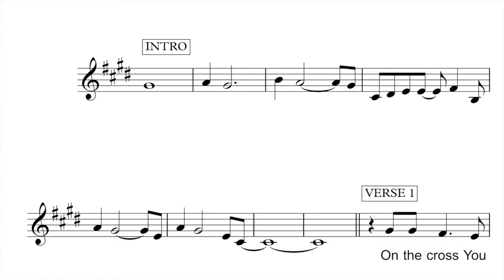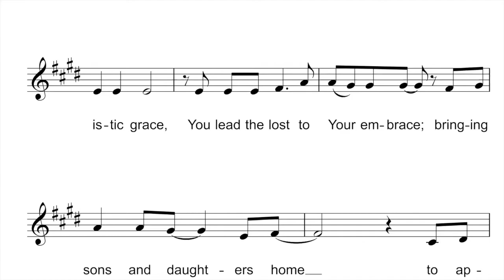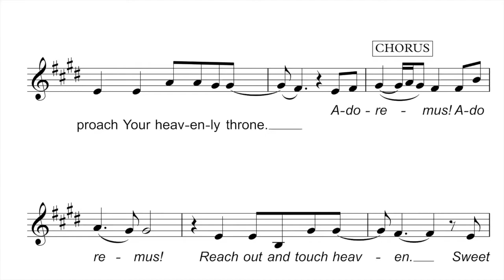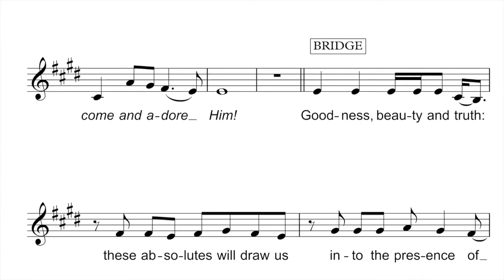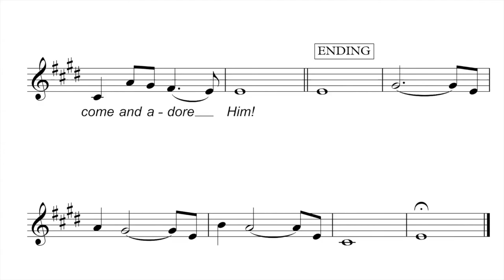Adoremus - Eucharistic Congress Theme Song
ADOREMUS
Words and Music: Darren Sheridan
Artist:  Hannah Hayward

Words:
ADOREMUS

VERSE 1:
On the cross, You bled and died.
O Sacred Host, You’re glorified.
Through Your wounds You give us life.

VERSE 2:
Burning fire of love outpoured,
You long for us to be restored;
thirsting for our hearts to rest
On Your ever-merciful breast.

CHORUS:
Adoremus! Adoremus!
Reach out and touch heaven.
Sweet Jesus here before us
with the angels and the saints.
Let us come and adore Him!

VERSE 3:
Holy Eucharistic grace,
You lead the lost to Your embrace;
bringing sons and daughters home
to approach Your heavenly throne.

BRIDGE:
Goodness, beauty and truth:
these absolutes will draw us
into the presence of our King!

Song Production:

Hannah Hayward
-Artist

-Cello
-Keys
-Synths

-Additional vocals
-Drums
-Guitars
-Mixing & Mastering
-Synths

-Recorded main vocals